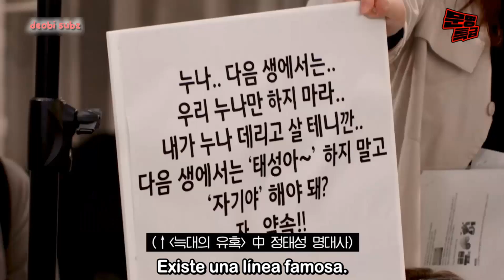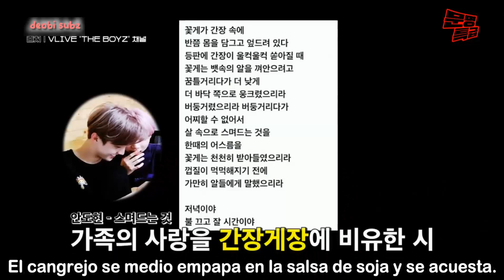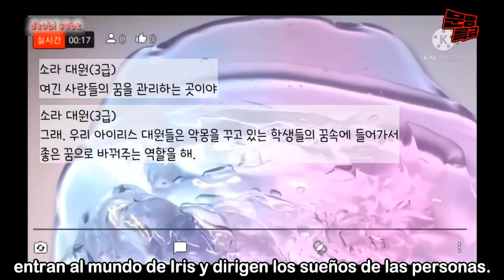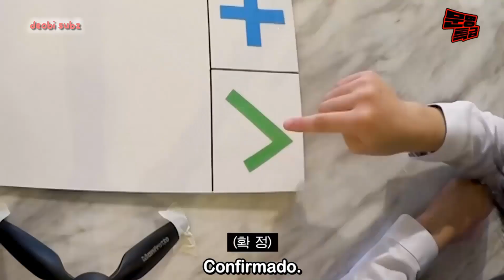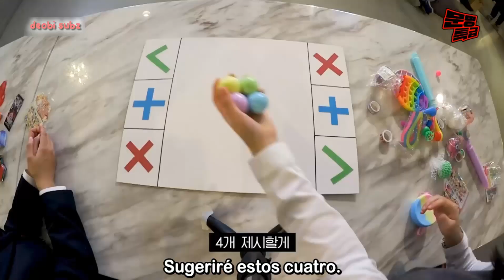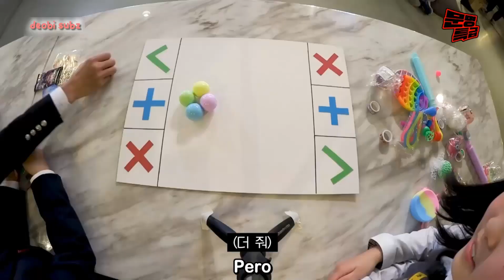[SUB ESPAÑOL] The Boyz | All versions live | AVL | MMTG Ep.219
s𝖚𝖇𝖙𝖎𝖙𝖚𝖑𝖆𝖉𝖔 𝖕𝖔𝖗  𝖉𝖊𝖔𝖇𝖎 𝖕𝖆𝖗𝖆 𝖉𝖊𝖔𝖇𝖎  ت︎
{Lamento cualquier error de traducción o de ortografía} 𓂸

⚠︎𝖾𝗅 𝗏𝗂𝖽𝖾𝗈 𝗇𝗈 𝗆𝖾 𝗉𝖾𝗋𝗍𝖾𝗇𝖾𝖼𝖾 𝗌𝗈𝗅𝗈 𝗆𝖾 𝖾𝗇𝖼𝖺𝗋𝗀𝗎𝖾́  𝖽𝖾 𝗁𝖺𝖼𝖾𝗋 𝗅𝗈𝗌 𝗌𝗎𝖻𝗍𝗂́𝗍𝗎𝗅𝗈𝗌⚠︎